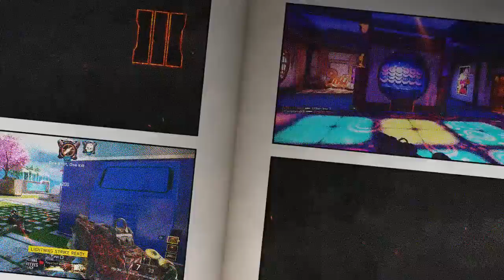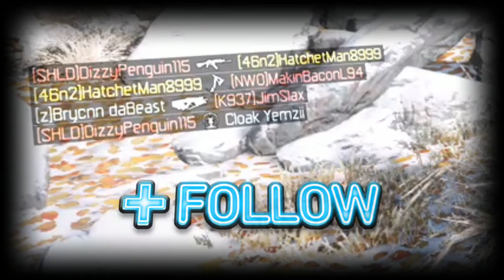Black Ops 3 insane montage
Multi kills multi kills multi kills._.._.Thats what it´s about COD FREAK